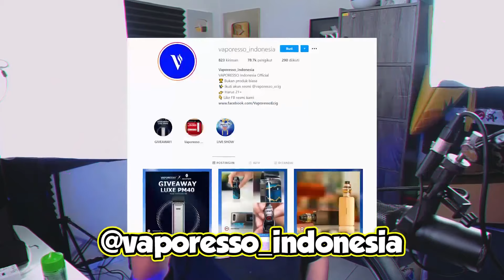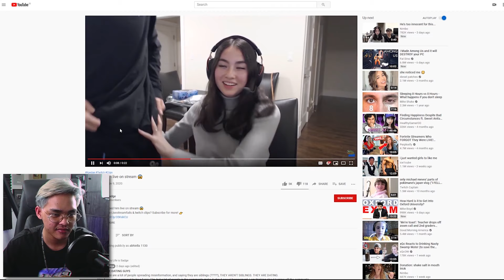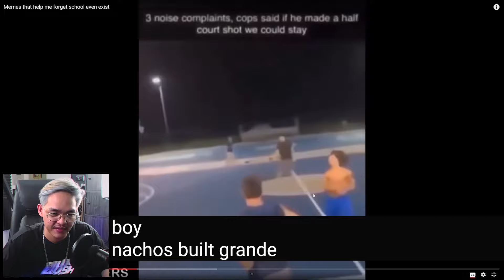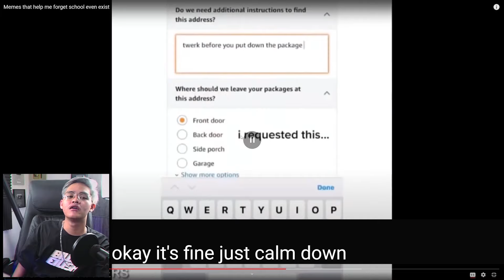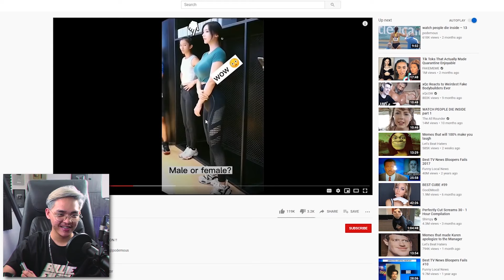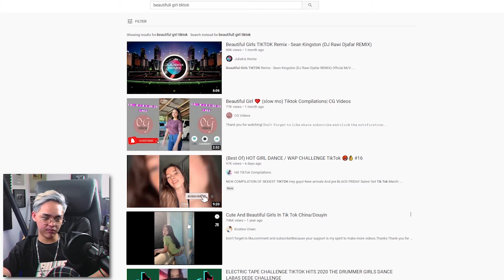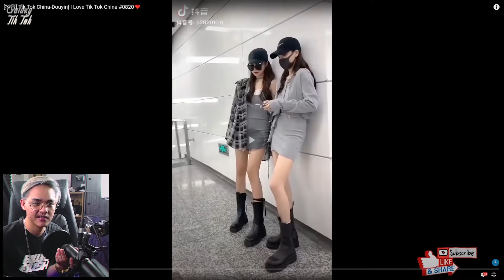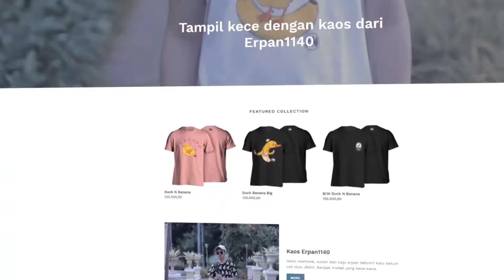BERGABUT RIA DI YOUTUBE!!